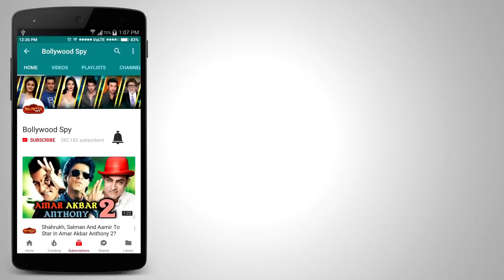Salman और Shahrukh एकसाथ करेंगे COMEDY FILM?